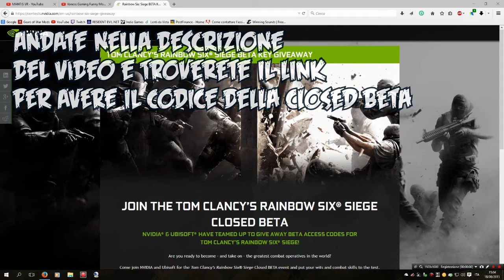FREE BETA CODES GIVEAWAY [CLOSED NOW] (Rainbow Six Siege)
HI GUYS!
Thank you so much for whatching this video!
If you like this Video punch the like Botton in the face! See all you
dudes in the next Video!!! :D